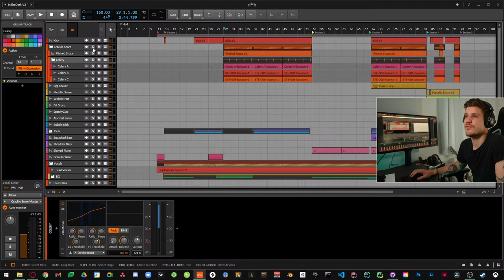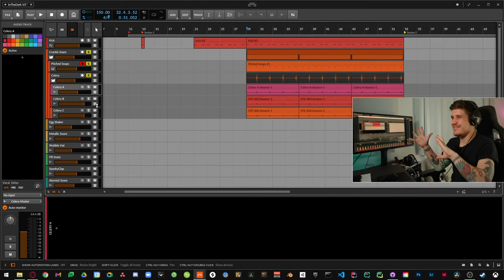Celery Snare – sound design in Bitwig Studio, with Alex Monasterio (Tauri)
Keep your beats unique and lively by layering, panning, and sampling stuff from the kitchen.
Alex Monasterio breaks down his process when producing “In The Dark” by Tauri, a new demo song in Bitwig Studio.